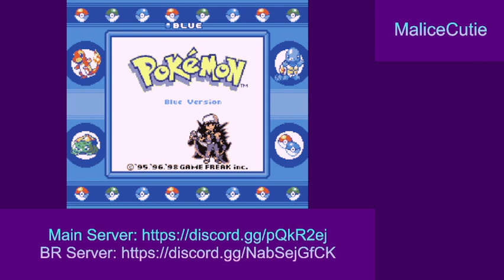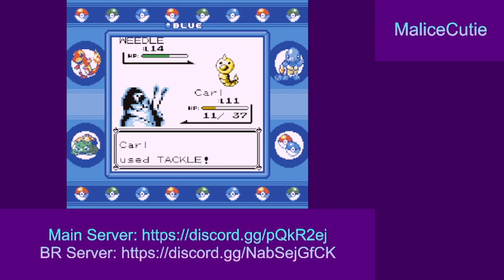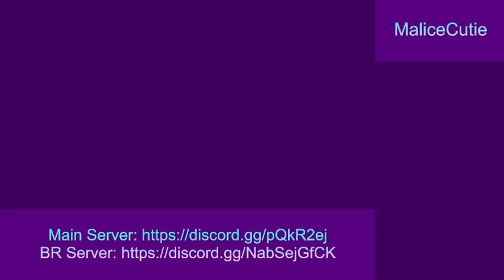Mt. Moon is bad, glad we are done with it (Pokemon Blue Stream #3)